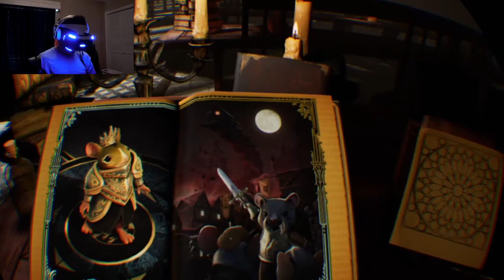Moss Ep 02 Let The Tale Unfold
Welcome To Moss. Today the Tale of Quill Unfolds As We Take A Look Into The Mysterious Origins Of This Game And Our Place In This Fascinating World.   Moss Ep 02 Let The Tale Unfold